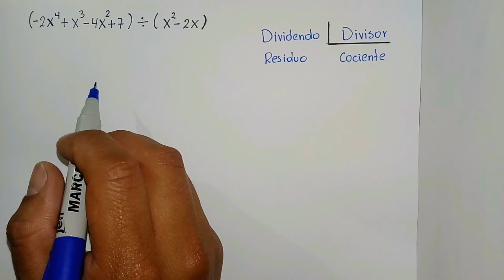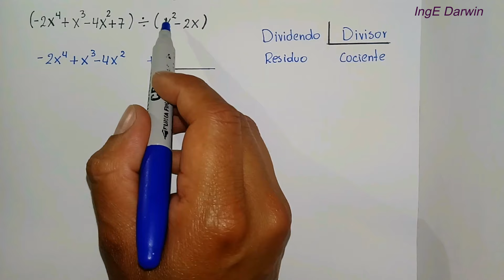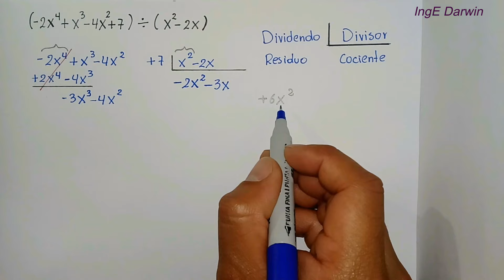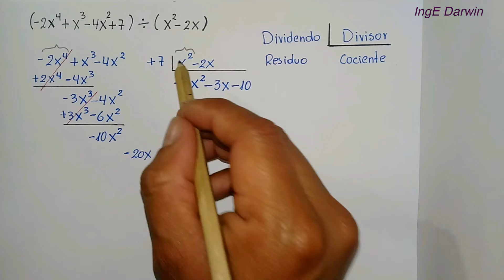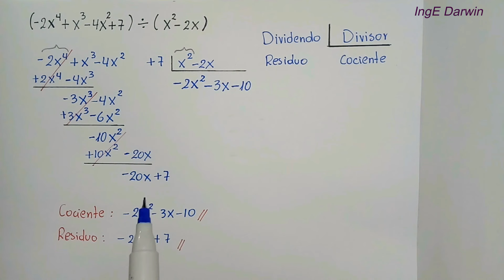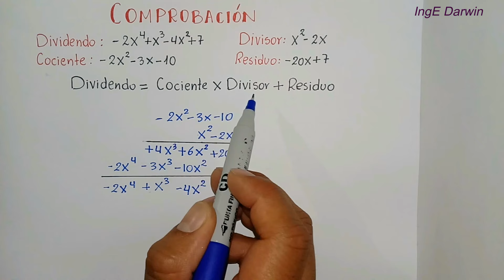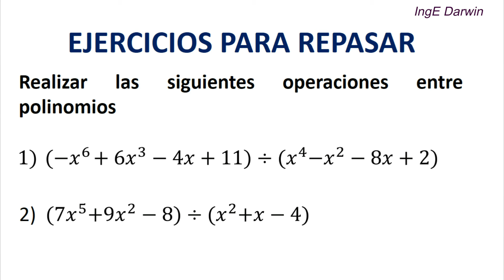DIVISIÓN ENTRE POLINOMIOS